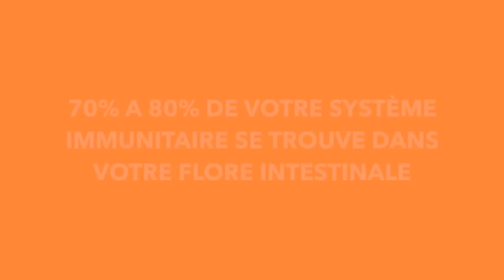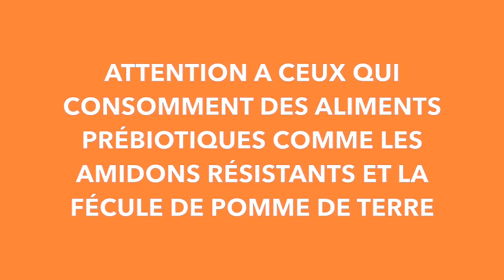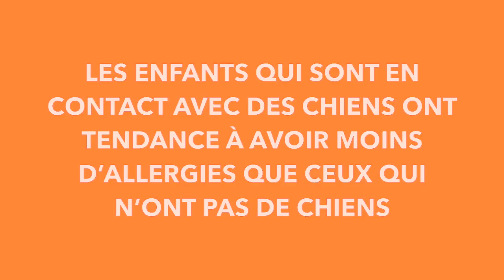3 conseils pour fortifier votre Flore Intestinale